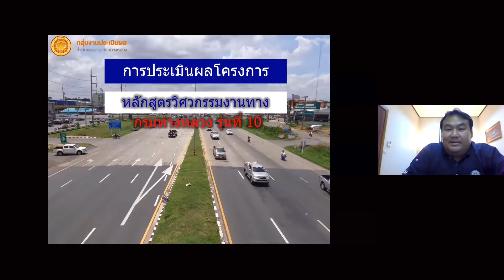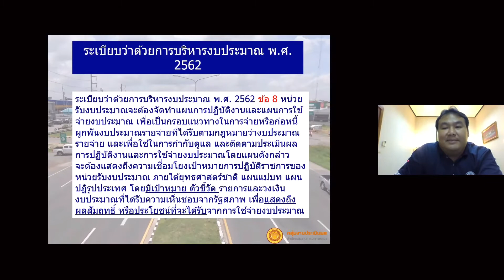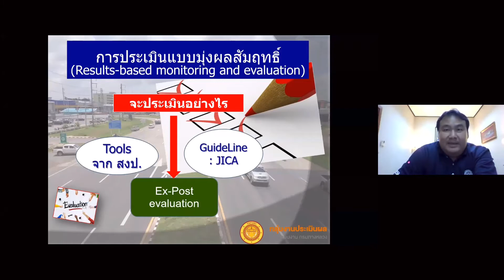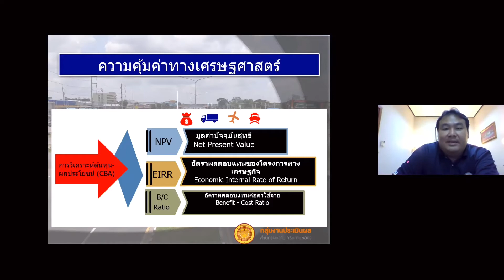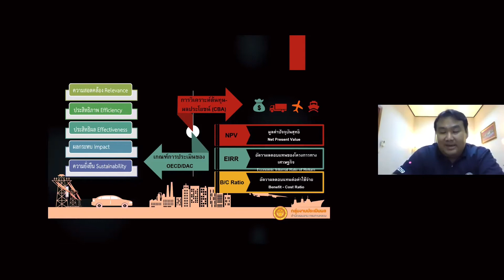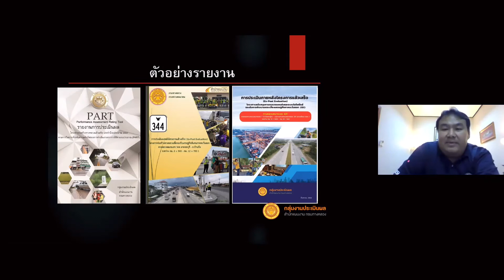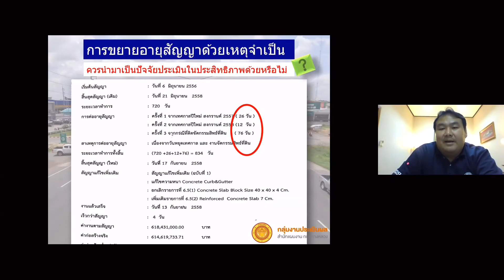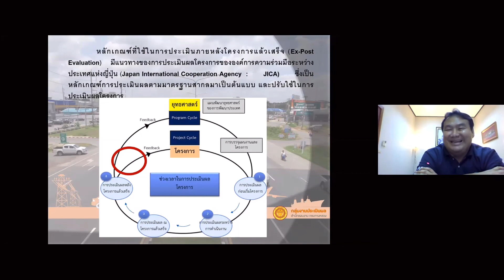📊การประเมินผลโครงการพัฒนาทางหลวง/หลักสูตร วิศวกรรมงานทาง รุ่นที่ 10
📚หัวข้อวิชา : การประเมินผลโครงการพัฒนาทางหลวง
👩🏻‍🏫วิทยากร : สำนักแผนงาน (นายทรงยศินทร์ ชนปทาธิป)

👩🏻‍💼หัวข้อวิชานี้เป็นส่วนหนึ่งของ การฝึกอบรมหลักสูตรวิศวกรรมงานทางกรมทางหลวง รุ่นที่ 10 เป็นการฝึกอบรมในรูปแบบออนไลน์ผ่านระบบ ZOOM ซึ่งมีผู้เข้ารับการอบรม จำนวน 38 คน ระยะเวลาดำเนินการระหว่างวันที่ 21 มิถุนายน – 14 กรกฎาคม  2564

🎯โดยมีวัตถุประสงค์ เพื่อพัฒนาความรู้ความสามารถในการบริหารและพัฒนางานด้านวิศวกรรมงานทางให้เป็นไปตามหลักวิชาการภายใต้มาตรฐาน กฎระเบียบ และหลักเกณฑ์ รวมทั้งสอดคล้องกับนโยบายและแนวทางการดำเนินงานของกรมทางหลวง ส่งเสริมให้เกิดแนวคิดในการนำนวัตกรรมและเทคโนโลยีมาใช้ในการบริหารและพัฒนางานด้านวิศวกรรมงานทาง เสริมสร้างทัศนคติและจิตสำนึกในการปฏิบัติหน้าที่เพื่อประชาชน และบูรณาการในการทำงานร่วมกันทุกภาคส่วนตามนโยบายการปรับเปลี่ยนภาครัฐสู่ระบบราชการ 4.0 อีกทั้งแลกเปลี่ยนความรู้และประสบการณ์ในงานให้เกิดแนวทางการปฏิบัติงานที่เป็นเลิศด้านวิศวกรรมงานทาง